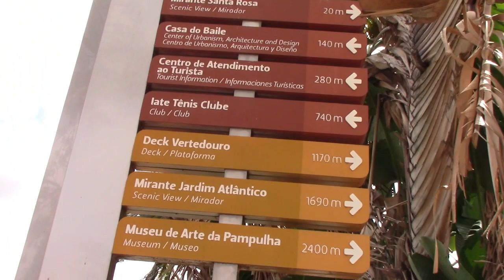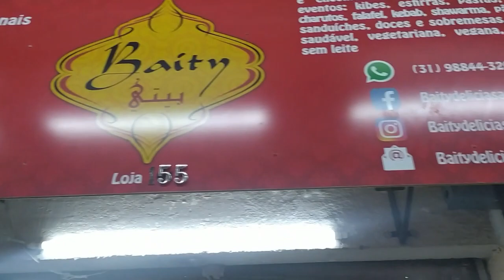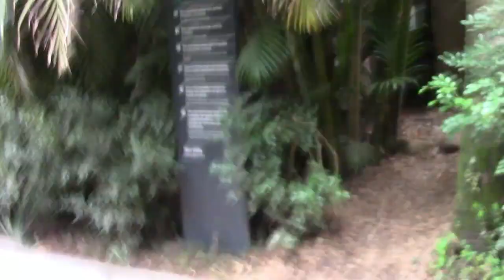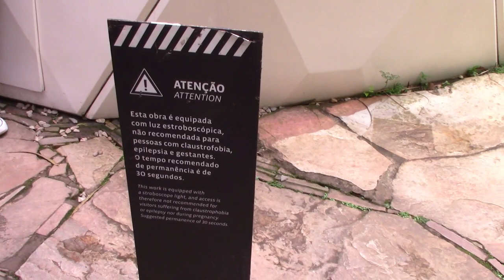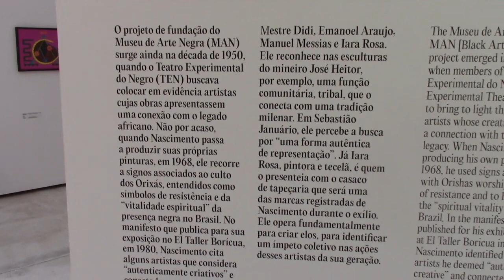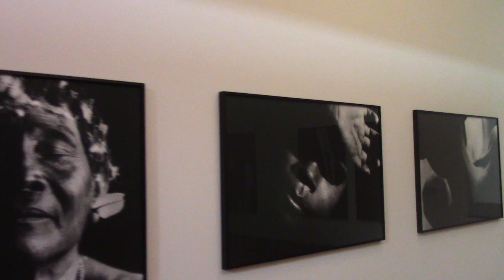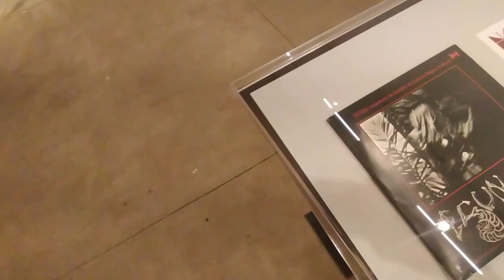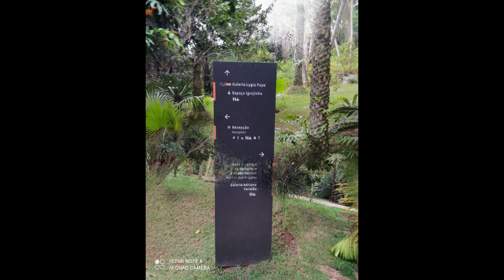2023 09 01 - Passeio por BH e Inhotim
Passeio pela Pampulha: Casa do Baile, Mirante e Igreja de São Francisco. Na Casa do Baile um fato inusitado: um banco mal feito que faz as pessoas caírem ao chão, sem qualquer apoio ou colaboração do pessoal da Casa.
Em Inhotim, caso semelhante: o banco (ponto de embarque em carrinhos) feito de tronco de madeira estava podre e caiu no pé de minha irmã que conseguiu retirá-lo antes da madeira esmagar seu pé, devido ao seu peso. Outros bancos estavam frouxos podendo causar algum acidente. Foi realmente lamentável. O museu não apresentou nenhuma novidade, desde 2016, quando o visitamos.
Visitamos também o Mercado Central e o VIABRASIL, onde descobrimos uma loja de realidade virtual (DICE STATION) muuuuito divertida!! Tem até montanha russa virtual, por R$ 5,00 a volta.